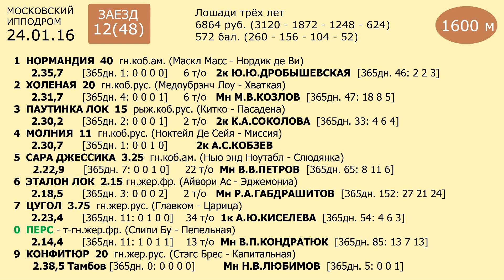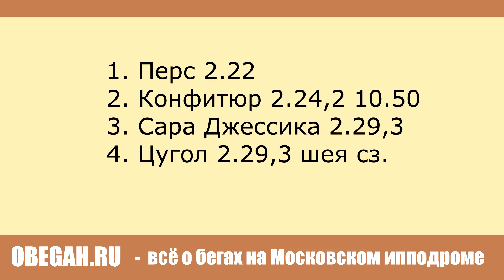Московский ипподром. Бега. 24.01.16. Заезд 12(49)